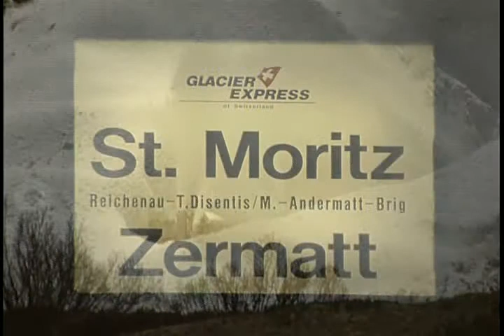スイス観光ビデオ 鉄道編 Swiss Railways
何の解説も無く、順番もどういう意図があるのか分からず、映像は淡々と進みます。日本のガイドブックでは詳しく触れていない路線もあってなんとなく眺めてしまいますが解説が無いのでよく分かりません...。

00:06 SBBクロコダイルCe6/8形 Crocodile
01:10 氷河急行 Glacier Express
01:25 ランドヴァッサー橋 Landwasserviadukt
01:58 DFBフルカ山岳蒸気鉄道 Dampfbahn Furka-Bergstrecke
02:25 チェントヴァッリ鉄道 Centovallibahn
02:39 Rhbレーティッシュ鉄道モンテベッロカーブ Montebello kurve
03:40 エーグル-レザン鉄道 Chemin de fer Aigle-Leysin
03:55 AOMCエーグル-オロン-モンテイ-シャンペリ鉄道 Chemin de fer Aigle-Ollon-Monthey-Champéry